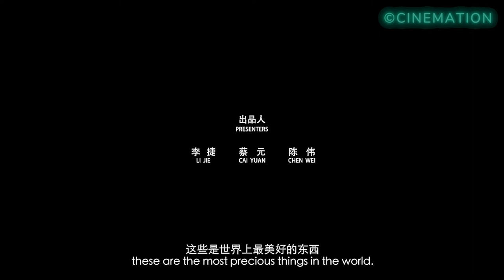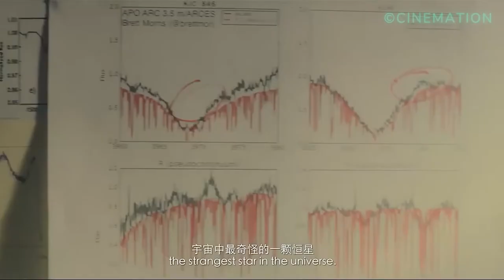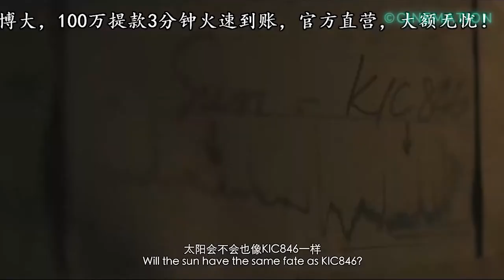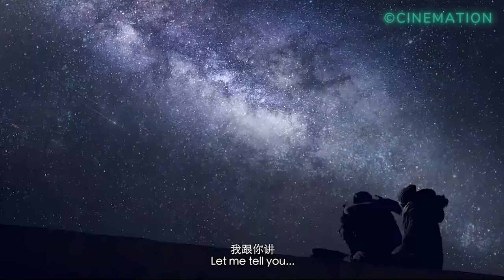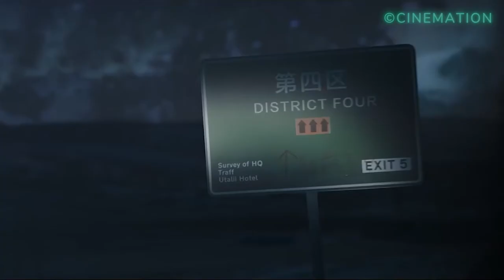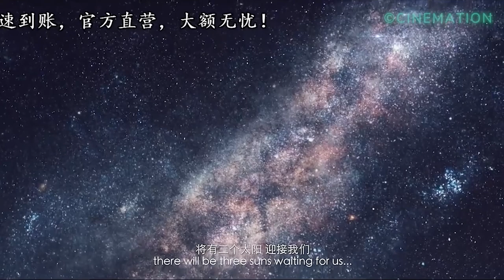Der Tag, an dem die Sonne zum letzten Mal aufgeht